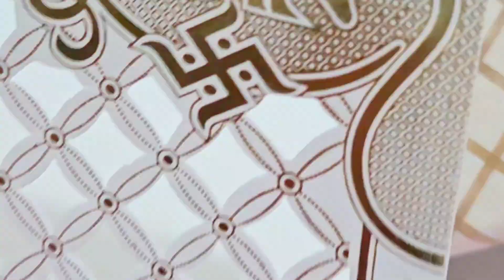wall decor DIY / waste cloth se bnaye wall decor / bekar kapde se wall decor/ wall decor DIY idea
Hey guys in this video you find Amazing DIY wall Decor or  wall art  or can say painting with waste cloth and pop . i hope you like this video so please like share and subscribe my channel and dont forget press the bell icon for new update.
Thanku so much each and everyone.

material used
mobile phone
Motorola phone

gluegun sticks

wall decore
Acrylic colour
painting brush

Zero cost diy organisers

Disposable plate craft ideas / paper plate craft / ab sajaye ghar bekar plates se in just rs 30/-

DIY दिवाली के लिए/ बिना MDF board के बनाए आसान mirror mosaic art wall decor DIY/Mirror mosaic art

DIY wall Decor looks expensive

minute wall decor in rs 0/- / DIY gallery wall decor /painting with frame in just 5 min.

home decor ideas
home decorating
best out of waste
wall hanging
Waste cloth wall decor
do it yourself
diy projects
Waste cloth craft ideas
diy decor
best out of waste ideas for school competition
best out of waste projects